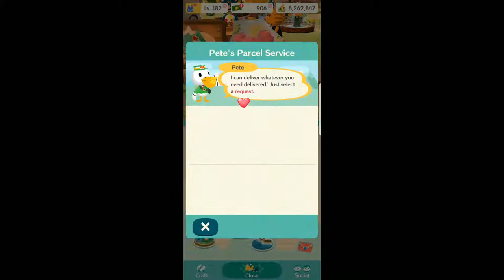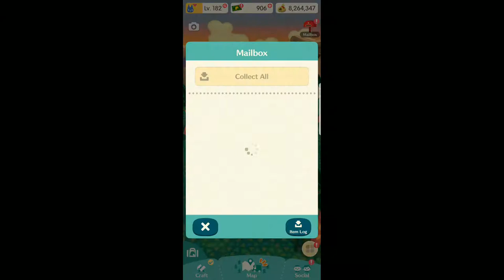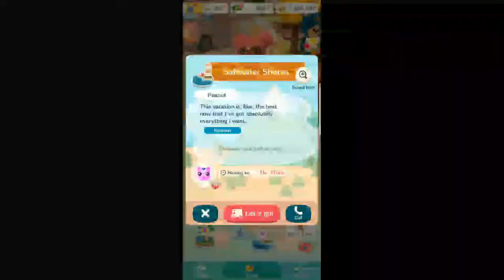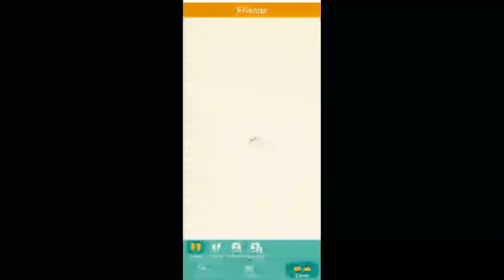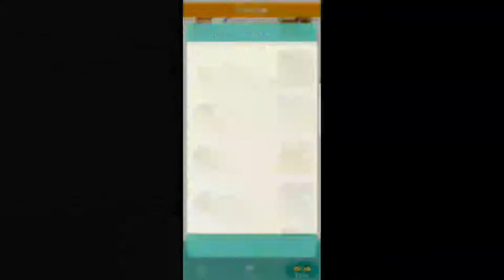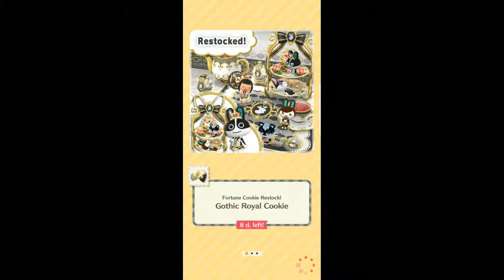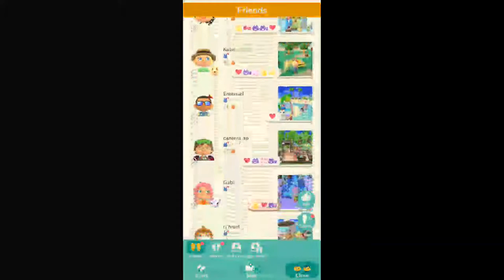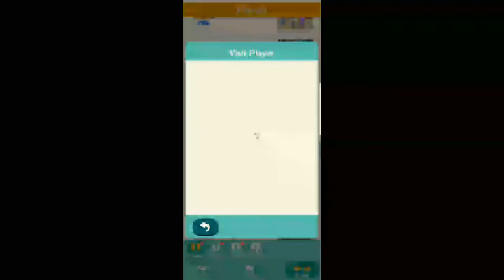Collecting Acorns & Visiting Friends 🐼🖤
Hello Everyone 🐼🖤

⚠️ Live Streams: Saturday's  @ 5pm. Atlantic Standard time ⚠️

🖤 Link for livestreams will be on my discord & on my Instagram bio 🖤

Live Stream #5! Today in my Animal Crossing Pocket Camp I'm gonna do the scavenger hunt & visit new Campsites! 🌟🐼🎉

 I had so much fun visiting all of the campsites 😊🐼

Did you liked the livestream? 🤔🐼

Game: Animal Crossing Pocket Camp